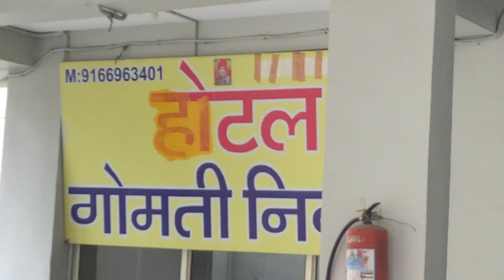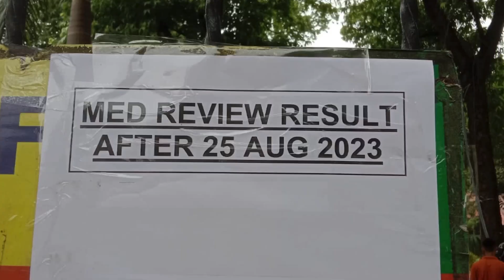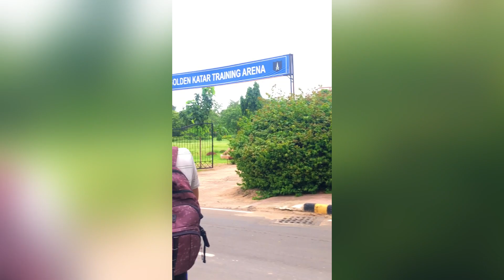REMEDICAL OF ARMY AGNIVEER 2023 // ARO AHMEDABAD // FULL EXPLAIN MY REMEDICAL STORY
HOTEL NAME : GOMTI NIWAS , NEAR U.N MEHTA INSTITUTE OF CARDIOLOGY & RESEARCH CENTER , NEAR RAJASTHAN HOSPITAL , AHMEDABAD

ARMY AGNIVEER VLOG 2023 // Physical & Medical //Aro AHMEDABAD